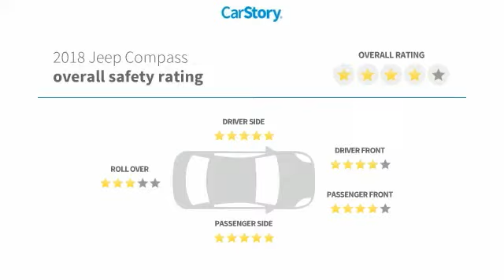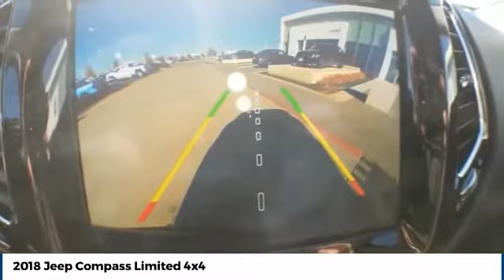2018 Jeep Compass Street Volkswagen of Amarillo Presents VW1298A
2018 Jeep Compass Limited 4x4

Street Volkswagen
8707 Pilgrim Drive

NOTITLE